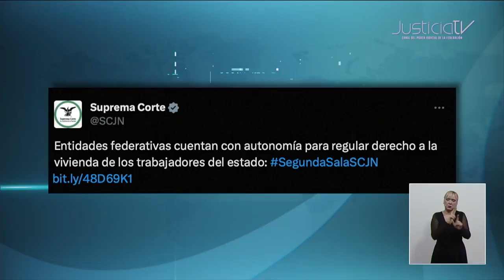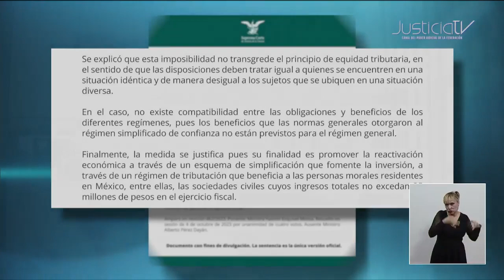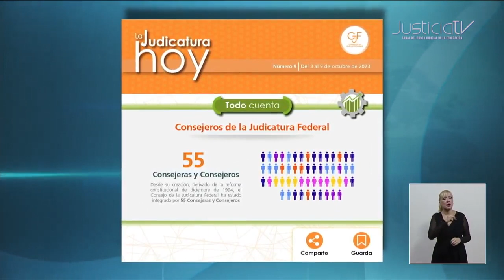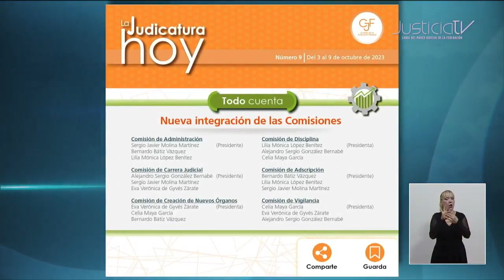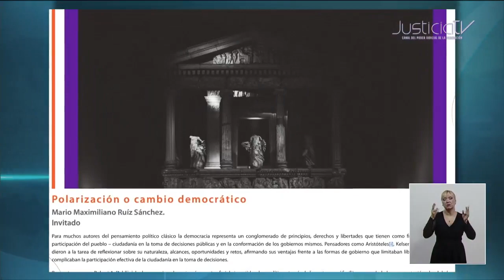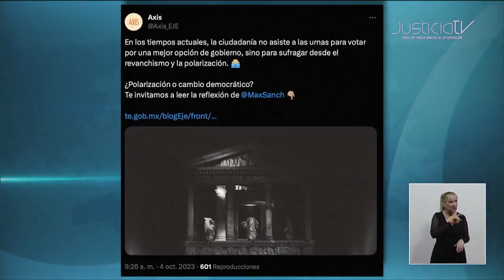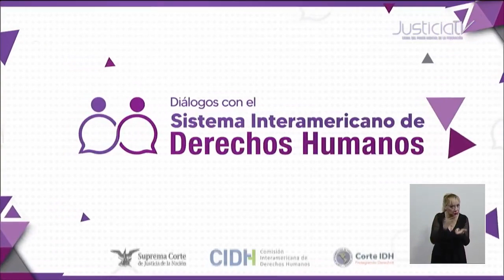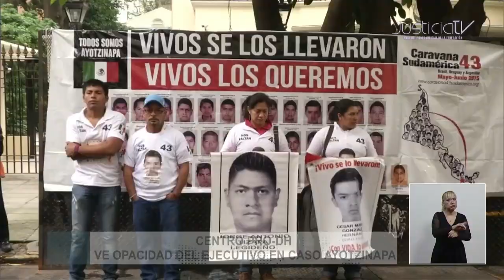Corte informativo | 5 OCTUBRE 2023. Las noticias del medio día en el Canal del PJF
• La Corte Revisó la constitucionalidad de la Ley de Gasto Público del Estado de Tamaulipas.
• Las Entidades Federativas pueden definir el esquema que consideren adecuado para garantizar el derecho a la vivienda de sus trabajadores.
• En Materia de paridad, el reto es eliminar la violencia política en contra de las mujeres, aseguró la Ministra Yasmín Esquivel Mossa.

Más información relacionada con la Suprema Corte de Justicia de la Nación y el Consejo de la Judicatura Federal, la encuentras en nuestro espacio informativo a las 20:30 hrs. Por nuestra señal de TV y sitio web. Además de tenerlo disponible en nuestro canal de Youtube.